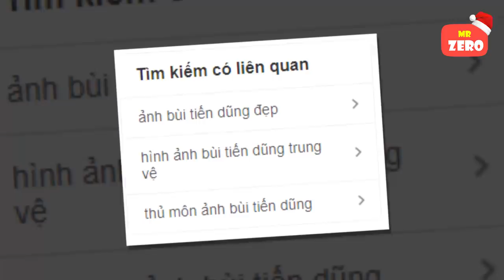Đã rõ nguyên nhân Bùi Tiến Dũng xuống phong độ nghiêm trọng, có liên quan đến một người !